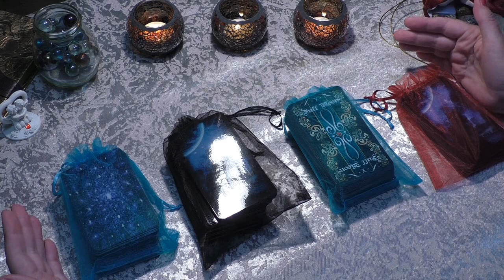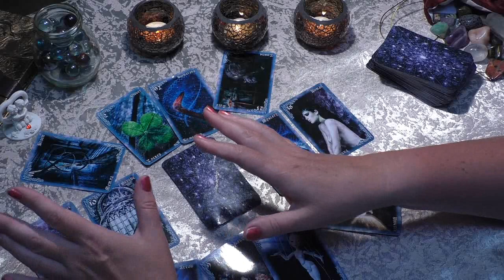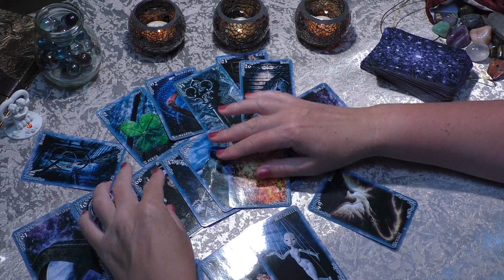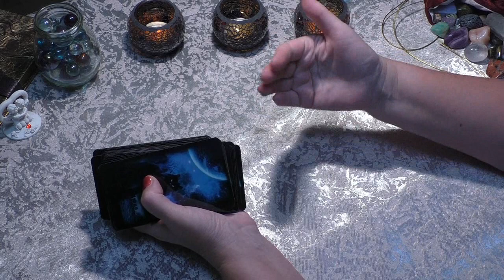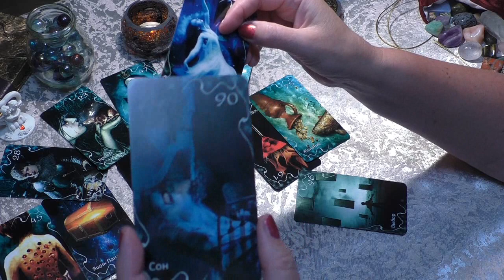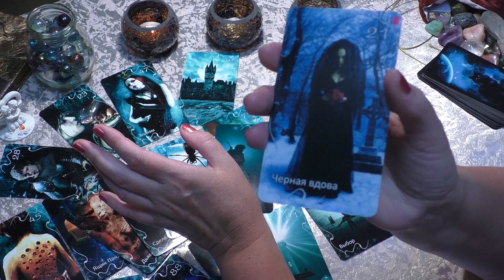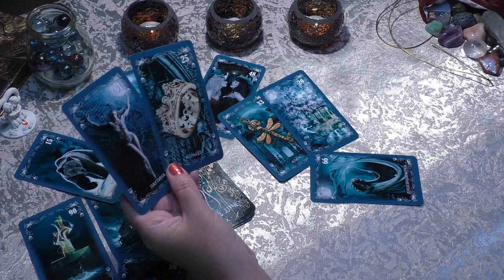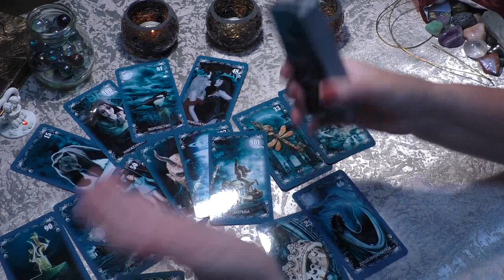Таро Три Больших расклада РИТУАЛЫ ПРЕДСКАЗАНИЯ Светлана_Веда